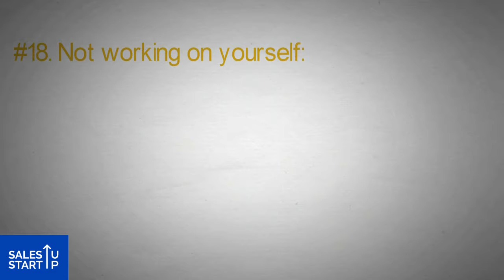Sales Training - Sales Mistakes - Not working on yourself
Not working on yourself – Great sales people regularly invest in themselves. Before selling a product, the sales person has to sell himself. The way he dresses, the way he greets, the way he presents himself, the way he communicates. All these create a great impression in the mind of the buyer. The buying decision is influenced by the salesperson. He has to learn to convey what exactly is required. For this he has to sharpen his communication skills, product knowledge and application. Keep regularly working on and sharpening your skill sets.